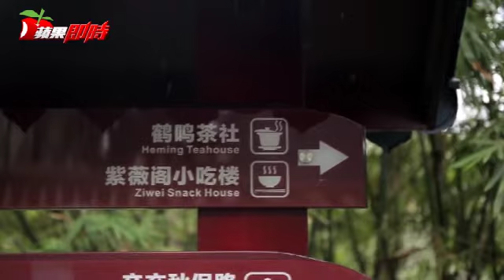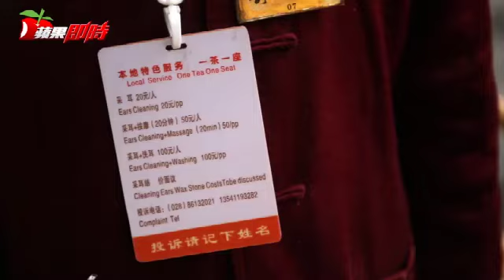成都 茶事生活 | 台灣蘋果日報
成都人最喜歡上茶館，但茶館不是純粹喝茶的地方。聊天聽歌掏耳跳舞遊湖，一杯茶將成都人最愛的活動串連起來。